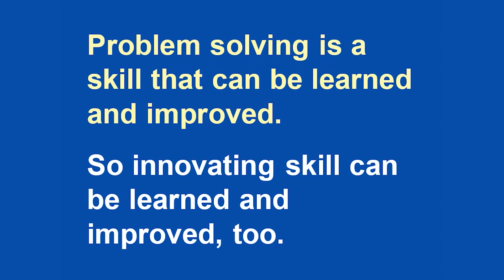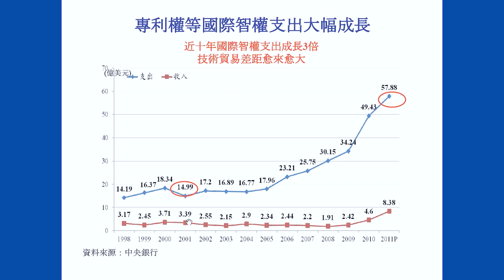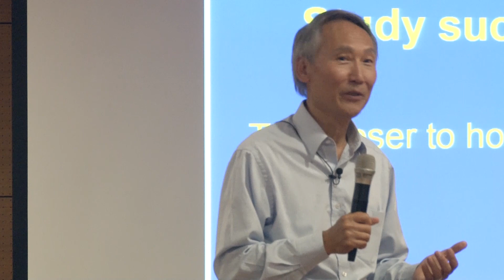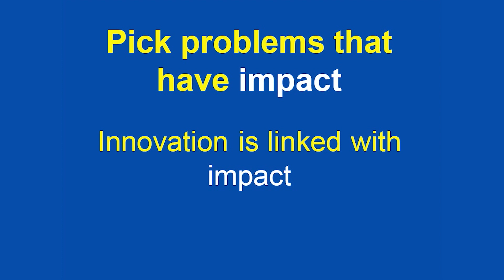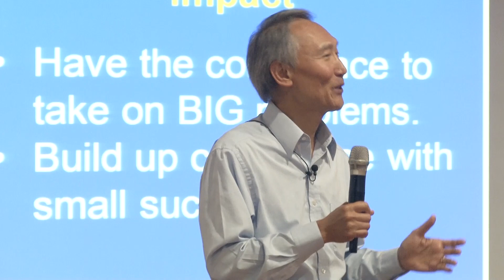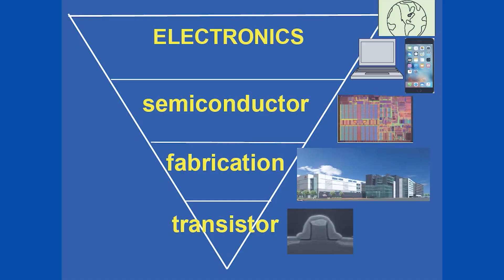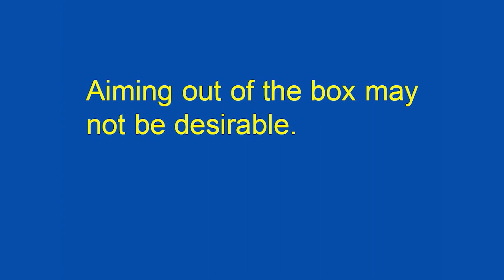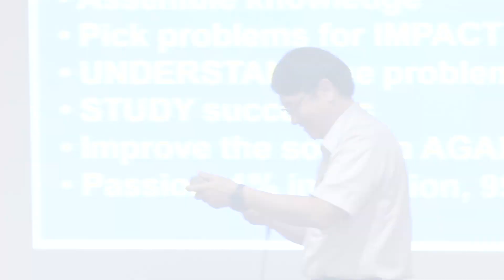【電子所特聘講座演講】How to Innovate│胡正明院士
主講人：胡正明院士｜University of California Berkeley

胡正明院士簡介：
胡正明院士，目前係美國柏克萊加州大學電機系教授。胡院士於1968年自國立臺灣大學電機工程學系畢業，此後赴美留學，先後於1970年及1973年獲得柏克萊加州大學電機工程與計算機科學系之碩士、博士學位。胡院士曾是Celestry Design Technologies, Inc.（思略微電子有限公司）創辦人兼任董事長，更於2001~2004年期間擔任台積電首任技術長。

胡院士係半導體領域之先驅領導者，他終身潛心於研發體積更小、耗電更少、性能更強、更可靠的電腦晶片。胡院士所研發的電腦模擬微電路模式BSIM系列於1996已成為國際標準，至今仍繼續研究更新，並免費供全球使用，以此系列所設計之半導體晶片產值超過數千億美元。此外，半導體產業長期以來使用二維元件結構晶片，而他最新研發成功的全新三維FinFET半導體晶片技術，乃是近50年來半導體的革命性創新技術；目前FinFET晶片已使用於市面最新的蘋果和三星手機、電腦伺服器及其他高性能數位應用。預計未來將為電子資訊產業帶來更大變革。

此外，胡院士之學術成就亦相當卓著，出版專書5本，發表論文超過900篇，並擁有逾100件美國專利；另，胡院士曾獲得之獎項與殊榮眾多，近期於2015年12月榮獲美國「國家技術與創新獎章」（National Medal of Technology and Innovation），此係美國政府對科技創新領域貢獻卓著專家所頒授之最高榮譽獎章，歐巴馬總統於2016年5月於白宮舉行頒獎典禮中並親自頒授獎項。